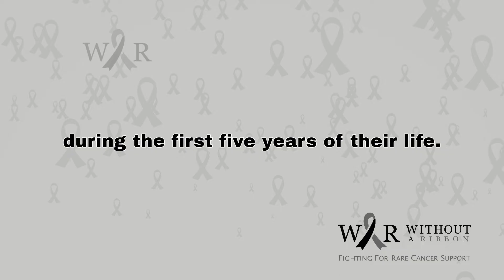Choroid Plexus Carcinoma of the Brain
Choroid plexus carcinoma of the brain is a type of severe brain malignancy (cancer) that originates from the uncontrolled division of cells that makes the choroid plexus of the brain.